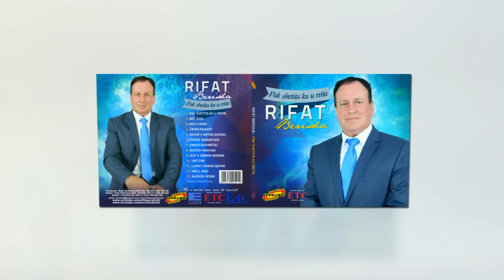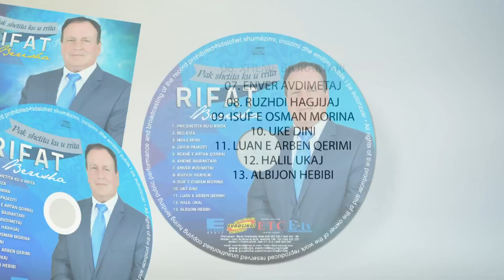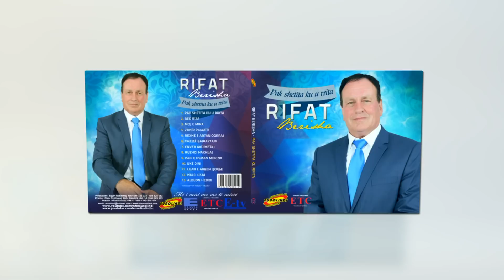Rifat Berisha - Albijon Hebibi (audio) 2016